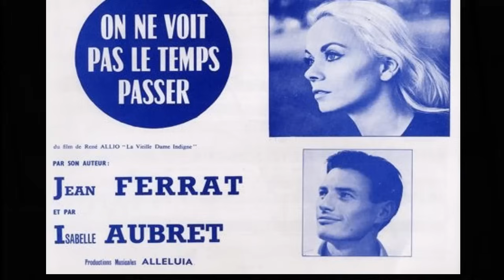Jean Ferrat - On ne voit pas le temps passer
"On ne voit pas le temps passer"
Paroles et musique de Jean Ferrat
2'16   /  décembre 1965 (disques Barclay)